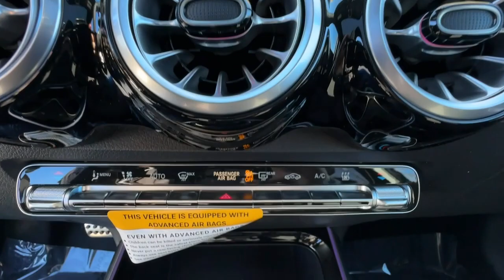2023 Mercedes-Benz EQB Duluth, Lawrenceville, Cumming, Johns Creek, Atlanta, GA M15635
New 2023 Mercedes-Benz EQB 300 available in Duluth, Georgia at  Mercedes-Benz of Atlanta Northeast. Servicing the Lawrenceville, Cumming, Johns Creek, Atlanta, GA area.

Axle Ratio: TBD|Wheels: 7.5J x 18 ET 53.5 5-Spoke|8-Way Power Front Comfort Seats|MB-Tex Upholstery|Radio: Mercedes-Benz User Experience (MBUX)|4-Wheel Disc Brakes|Air Conditioning|Electronic Stability Control|Front Bucket Seats|Front Center Armrest|Power Liftgate|Spoiler|ABS brakes|Alloy wheels|Auto-dimming door mirrors|Automatic temperature control|Brake assist|Bumpers: body-color|Delay-off headlights|Driver door bin|Driver vanity mirror|Dual front impact airbags|Dual front side impact airbags|Four wheel independent suspension|Front anti-roll bar|Front dual zone A/C|Front fog lights|Front reading lights|Fully automatic headlights|Heated door mirrors|Illuminated entry|Knee airbag|Leather steering wheel|Low tire pressure warning|Memory seat|Occupant sensing airbag|Outside temperature display|Overhead airbag|Overhead console|Panic alarm|Passenger door bin|Passenger vanity mirror|Power door mirrors|Power driver seat|Power passenger seat|Power steering|Power windows|Radio data system|Rain sensing wipers|Rear anti-roll bar|Rear fog lights|Rear reading lights|Rear seat center armrest|Rear window defroster|Rear window wiper|Remote keyless entry|Roof rack: rails only|Security system|Speed control|Speed-sensing steering|Split folding rear seat|Steering wheel mounted audio controls|Telescoping steering wheel|Tilt steering wheel|Traction control|Trip computer|Turn signal indicator mirrors|Variably intermittent wipers|Front beverage holders|Child-Seat-Sensing Airbag|8 Speakers|Exterior Parking Camera Rear|Auto High-beam Headlights|Premium audio system: MBUX|Emergency communication system: Mercedes-Benz Emergency Call Service|Navigation system: Navigation with Electric Intelligence|Apple CarPlay/Android Auto